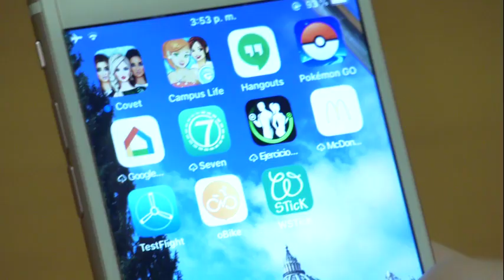Graban espectacular álbum en el campanario de una catedral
Los Boston Cathedral Singers grabaron un álbum para mostrar la alegría y la belleza de la música sacra.